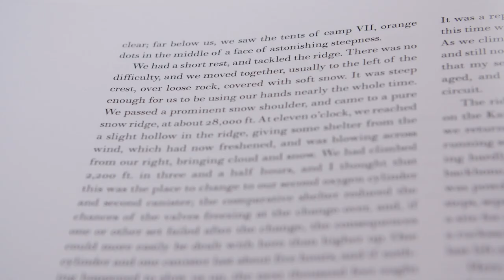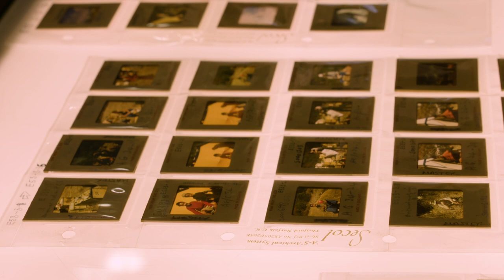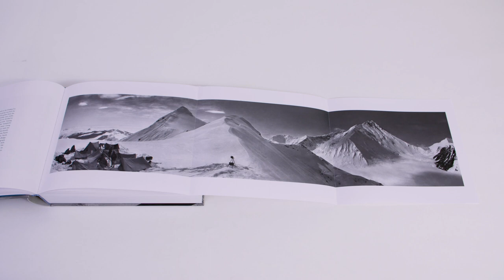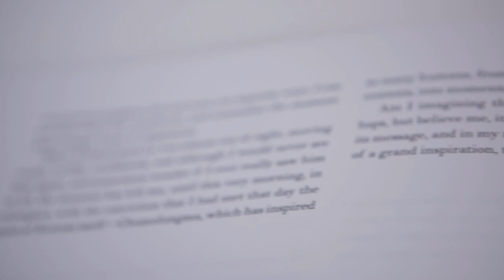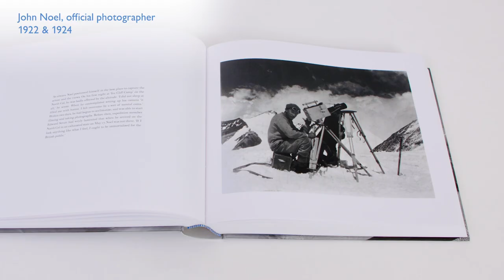Selecting the photographs in this exclusive collector's edition of Everest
Compiled, written and edited by Peter Gillman for The Folio Society, Everest: From Reconnaissance to Summit is an exclusive record of five key expeditions to the summit of the world.

The first volume, A Photographic History, collects 268 of the most remarkable mountain photographs ever taken, including breathtaking panoramas, steep gorges, glaciers, ice-fields, pinnacles and close-ups of the ascents.

Peter Gillman's selection of photography from the Royal Geographical Society archives is a masterpiece of visual storytelling, further enriched by his detailed captions. As well as capturing the sublime beauty of the mountainscapes and the skill and endurance of the climbers, they are pioneering works in the history of photography: the 1921 expedition supplied the very first recorded images of Everest and the Tibetan people.

Some pictures have seldom been seen, while others, such as Edmund Hillary’s shot of Tenzing Norgay at the summit, rank alongside the most famous news photography of the 20th century. They include new digital scans from the fragile silver-nitrate negatives held at the RGS, providing a sharpness never before possible.